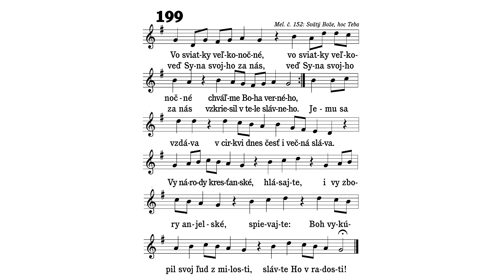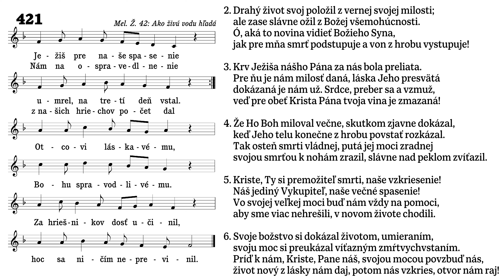Služby Božie (Veľkonočný pondelok, 1. apríl 2024)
"Po sobote, na úsvite v prvý deň po sobote, prišla Mária Magdaléna a iná Mária pozrieť hrob. 2 A hľa, nastalo veľké zemetrasenie, lebo anjel Pánov zostúpil z neba, prišiel, odvalil kameň a sadol si naň. 3 Jeho zjav bol ako blesk, jeho rúcho biele ako sneh. 4 A strachom pred ním chveli sa strážcovia a zostali ako mŕtvi. 5 Anjel povedal ženám: Vy sa nebojte, lebo viem, že hľadáte Ježiša, toho ukrižovaného! 6 Niet Ho tu, lebo vstal, ako povedal; poďte, viďte miesto, kde ležal. 7 A choďte rýchlo; povedzte Jeho učeníkom, že vstal z mŕtvych, a hľa, predchádza vás do Galiley, tam Ho uvidíte. Ajhľa, povedal som vám. 8 A odišli rýchlo od hrobu, so strachom i s veľkou radosťou bežali to zvestovať Jeho učeníkom. 9 A [ako šli zvestovať to Jeho učeníkom], ajhľa, Ježiš sa stretol s nimi a povedal: Buďte pozdravené! A ony pristúpili, objali Mu nohy a klaňali sa Mu. 10 Ježiš im riekol: Nebojte sa! Choďte, zvestujte to mojim bratom, aby šli do Galiley; tam ma uvidia." (Mt 28, 1 – 10)

0:00 199 Vo sviatky veľkonočné
2:38 Lekcia – čítanie od stola Pánovho
4:33 421 Ježiš pre naše spasenie
12:17 Modlitba – pred kázňou
13:30 Kázeň
38:04 Modlitba – po kázni
39:22 426 Už je hrob otvorený
41:55 245 Posilnení odchádzame